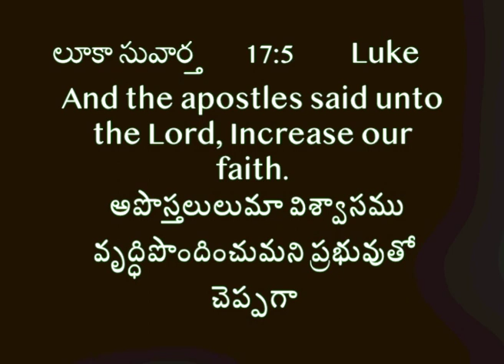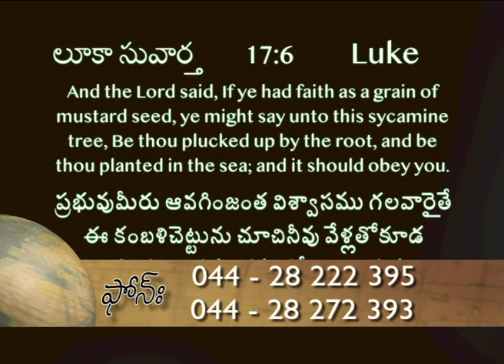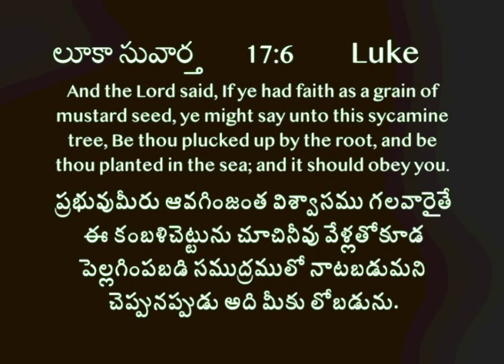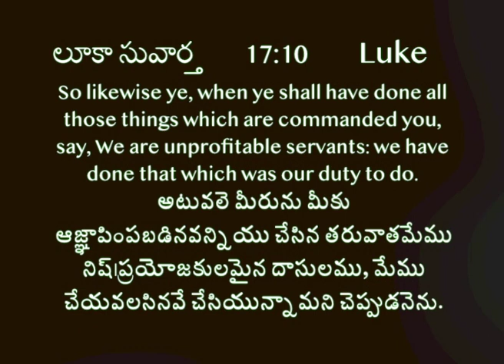Mustard seed of faith | Luke 17:5 | John Daniel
Mumbai 14 01 19 AM Br  John daniel p2